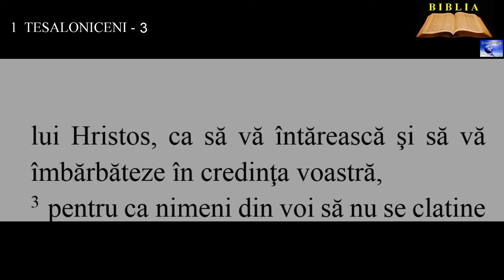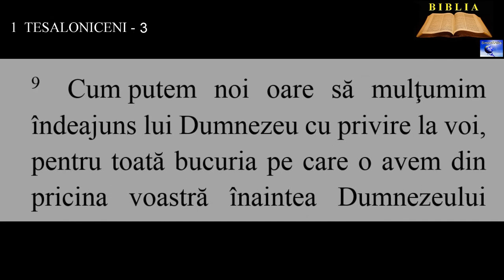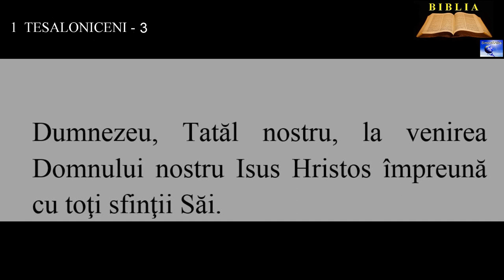1 TESALONICENI 3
11. Însuşi Dumnezeu, Tatăl nostru, şi Domnul nostru Isus Hristos să ne netezească drumul la voi!
12. Domnul să vă facă să creşteţi tot mai mult în dragoste unii faţă de alţii şi faţă de toţi, cum facem şi noi înşine pentru voi,